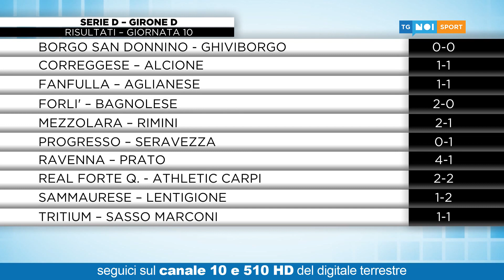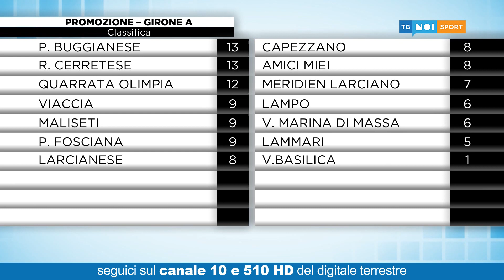Tg Noi Sport | 07/11/2021